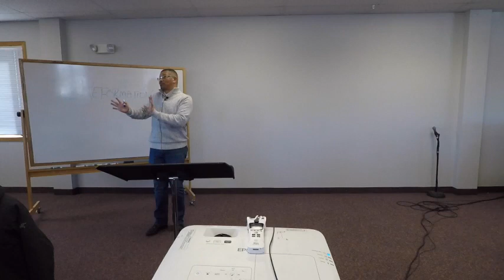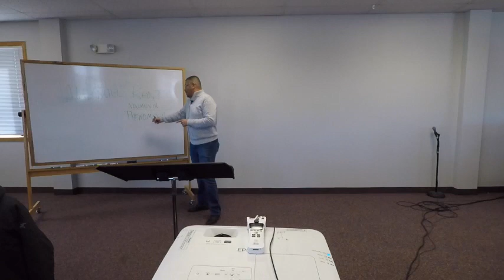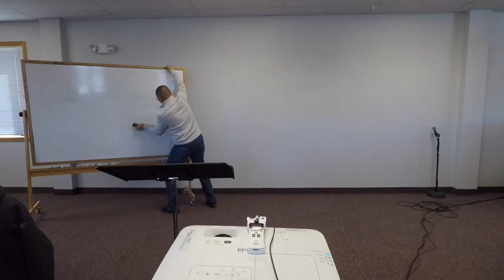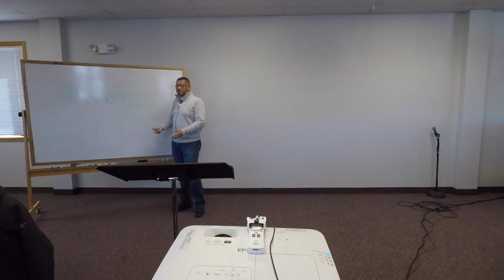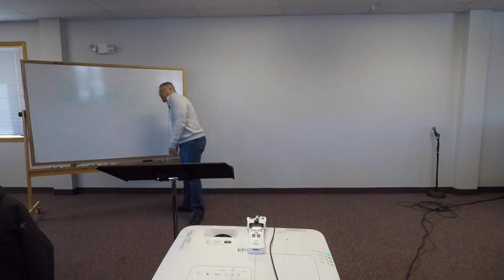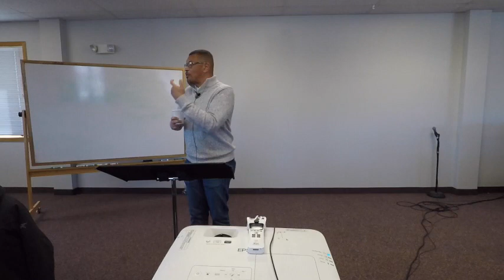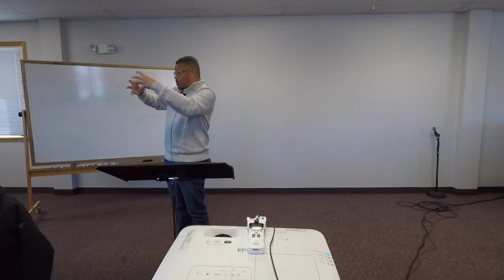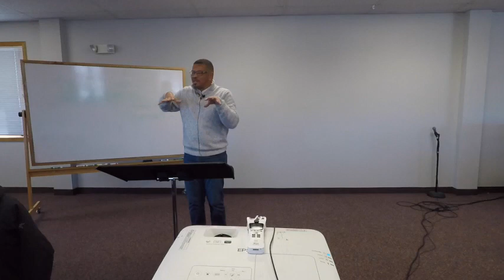KNOW Hour 11/20/22